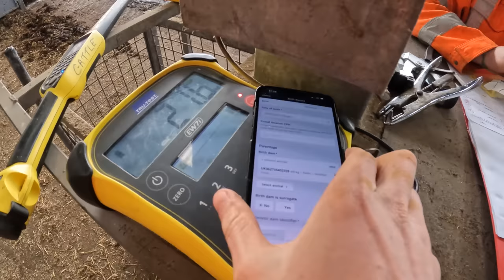UNEXPECTED ARRIVAL ON THE FARM!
Well. that wasn't suppose to happen! We are just glad that cow and calf are happy and healthy!

BECOME A JM FARMING MEMBER!

Hi guys, my name is Josh and I work at North Wyke, a Mid-Devon Agricultural Research Institute farming nearly 700 acres with a mix of Beef, Sheep, and Arable. I hope you enjoy the videos, I try to make them informational but also entertaining for you all.

Accessories:
Joby GorillaPod Tripod  3K
Foevvercam Magnetic Camera Mount

🚜  Follow Me  🚜

Snapchat   🚜 jmfarming